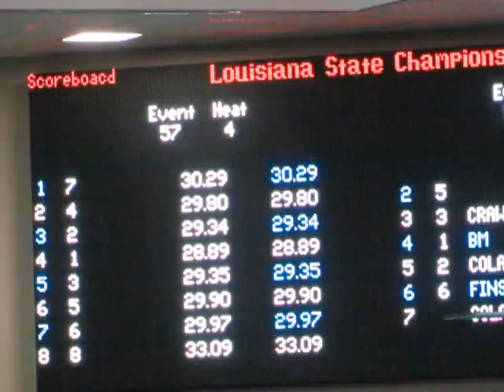Emma Levendoski, 50 Free Prelims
Emma's 50 Freestyle Prelims, 2012 Louisiana Long Course State Meet, July 14, 2012